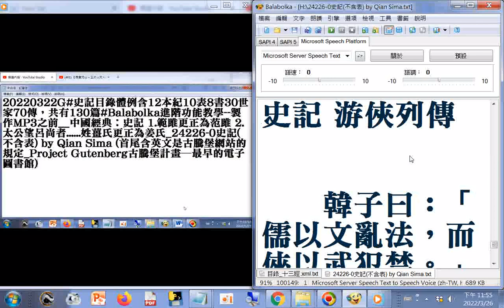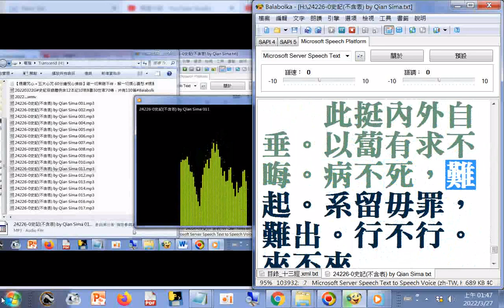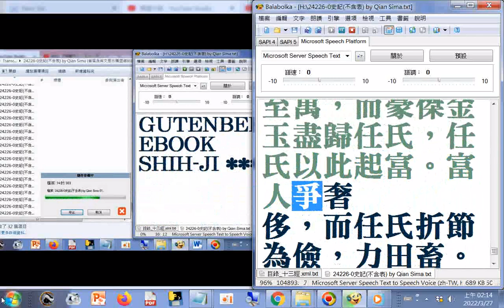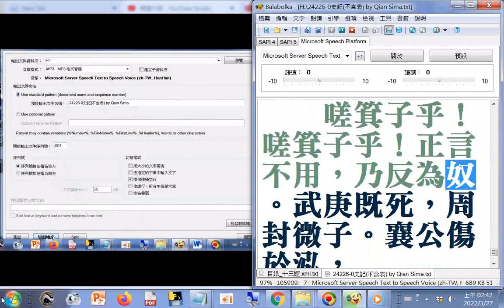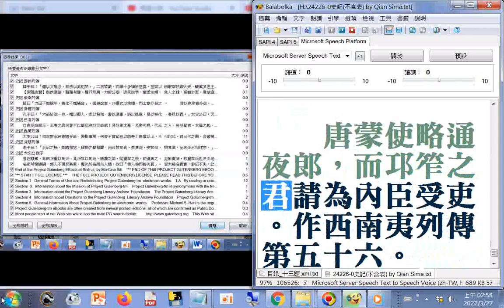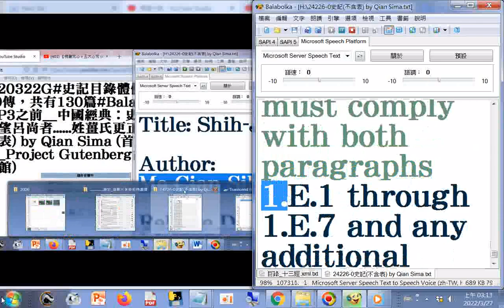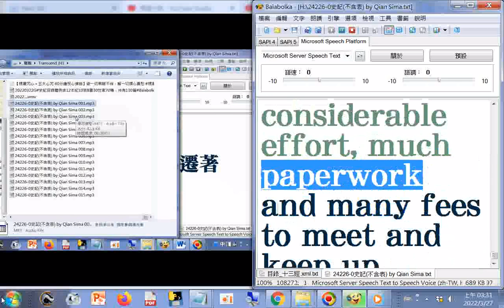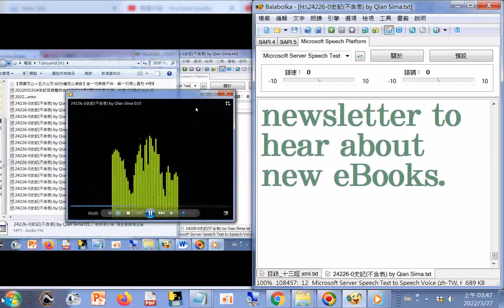游俠列傳文字部分有誤，例如餘應更正為余 雲應更正為云+史記 佞幸列傳+史記 滑稽列傳文字部分有誤，例如雲應更正為云+史記 日者列傳+史記 龜策列傳+史記